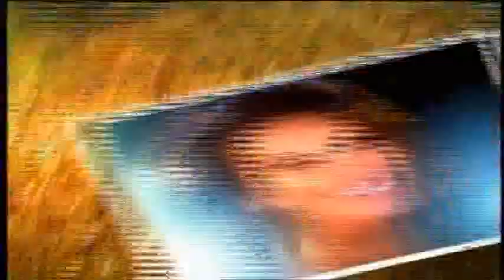AMC 12/21/10 Part 1